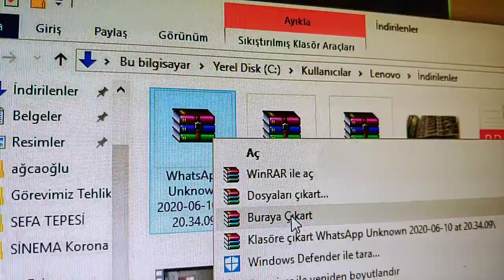Whatsapp kullanıyorsanız izleyin whatsappWeb te pratik metod!!!tüm fotoğrafları dosya olarak indirme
Merhaba de Hepimiz WhatsApp'ta işimiz gereği fotoğraf ve video paylaşımları yapıyoruz ve fotoğraf ve video alıyoruz tarafımıza ulaşan fotoğraf ve videoları bilgisayar arşivimize aktarırken Tek Tek sürükle indir metodunu kullanıyor çoğumuz, Bu videoda çözümü çok daha Teknik çok daha pratik arşivleme açısından kusursuz nasıl yapıldığını anlatacağım , çektiğin videonun faydalı olmasını izleyenlere zaman kazandırmasını umuyorum, beğenirsiniz kanalıma abone olarak daha farklı videoların çekilmesine destek olabilirsiniz , İyi çalışmalar herkese teşekkürler